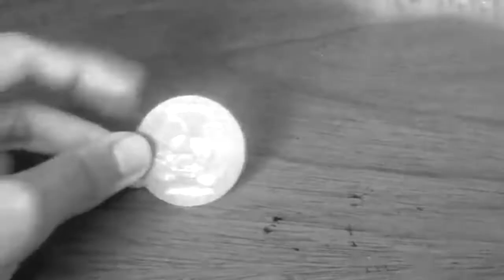1000 Gracias!!!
Gracias por ayudarme a lograr esta meta, no lo podría haber logrado sin ustedes, es un pequeño paso para este sueño y proyecto, de todo corazón muchas gracias n_n